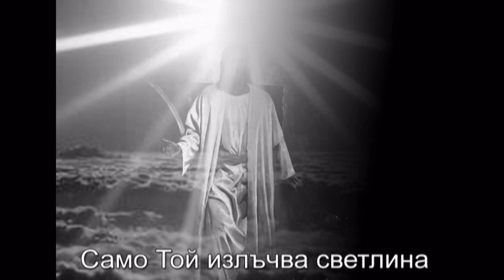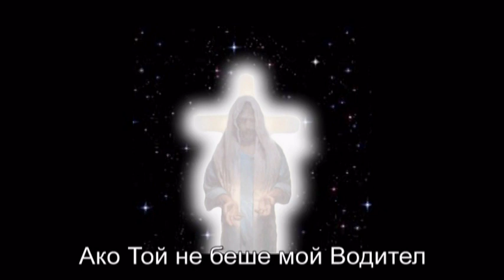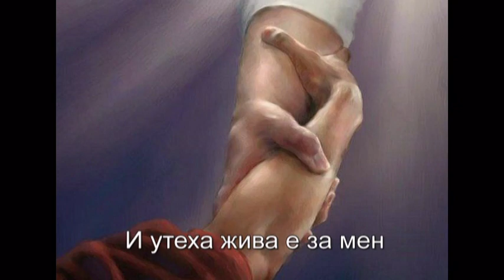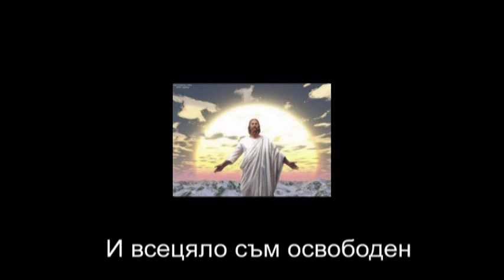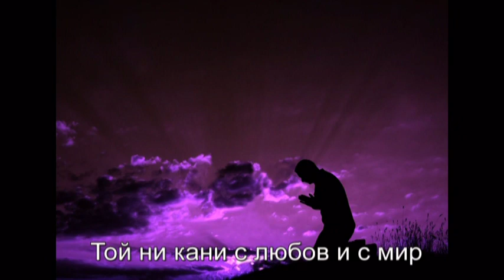Хваление- Със Исуса искам да живея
изпълнява Красимир Любенов
С тази песен поздравявам всички, които са преминали от смърт към живот чрез мощното име на Исуса Христа- живият Бог!